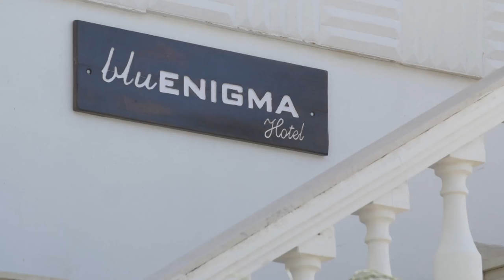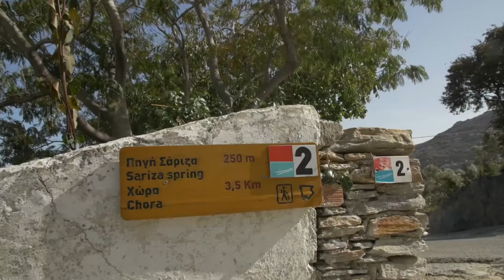Skating Greek Islands with Jorge Simões, Chris Haslam & Friends | SEARCH FOR THE BLU ENIGMA Part 2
Five skaters in search of a rumored skate compound on a Greek island come back with heavy evidence. Our friends in the Greek skate scene have done a lot of good things over the years and when we asked for help in reaching the skating Eldorado which is the Blu Enigma, they helped make it happen. Just ask Keith Walsh who came all the way from Ireland, Alex Hallford from England, or Portugal’s Jorge Simões, who was joining as winner of Red Bull Skate Arcade 2015. They met up with Californian concrete destroyer Brad McClain and the one and only Chris Haslam in Athens, before hopping ferries from the port of Rafina through the Cycladean islands of Tinos and Paros, and finding the Blu Enigma high above Andros.